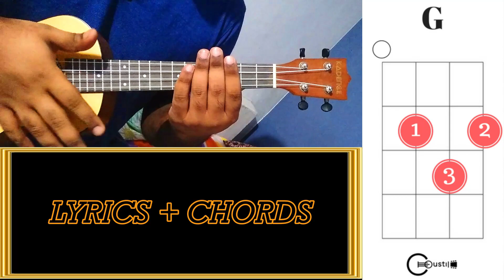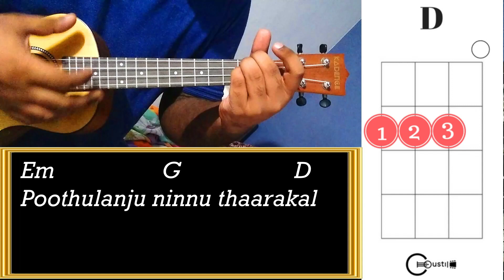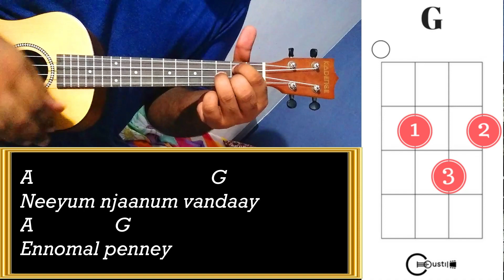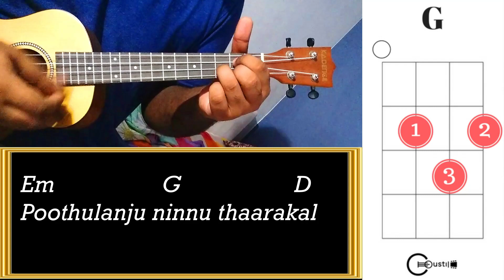Pottu Thotta Pournami - Ukulele Tutorial |Hridayam |Hesham |Sachin |Megha - Alen Jojan chords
This is the Ukulele tutorial of Pottu Thotta Pournami from the movie HRIDAYAM. I hope you like it :) ALWAYS  ENSURE THE BASIC TUNING OF UKULELE - A-E-C-G

INTRO : 0:00
SONG PREVIEW : 0:37
CHORDS : 1:41
STRUMMING : 2:54
PLAY ALONG : 6:08
SUBSCRIBER's ZONE : 9:43
OUTRO : 10:48

• Ukuleles You can Consider Buying ( PS : Please check the latest reviews ) :

1) SOPRANO UKULELE RANGE Rs.650 to Rs.7000

• Kadence Soprano with Bag (Rs. 2,999)
• Martin Smith Soprano (Rs.1,349)
• Juarez JRZ21UK 21" Soprano (Rs. 1,990)
• Vault Soprano With Bag (Rs. 3,109)
• Vault Sopranol With Bag (Rs.2,499)
• Kala Soprano Ukulele (Rs. 6,965)
• Zabel Soprano Ukulele (Rs. 1,999)
• Hertz UKULELE EQ(26") WITH LED-TUNING (Rs. 6,500)
• ClassicWood Ukulele (Rs.666)
• Zabel Soprano Ukulele & Tuner (Rs. 2,199)
• Kadence Soprano Ukulele (Rs. 3,399)
• Zabel Soprano & Tuner (Rs. 2,199)
• Zabel Soprano Ukulele (Rs. 2,499)
• Kala Soprano Ukulele (Rs. 6,332)
• Arctic Soprano with Bag & String (Rs. 2,799)
• Hape Ukulele Red for Kids (Rs. 2,300)
• Jaynil Ukulele Children's (Rs. 649)
• Kadence Soprano Ukulele (Rs. 3,299)
• Ibanez UKS10 Ukulele (Rs. 6,176)

1) CONCERT UKULELE RANGE Rs.1999 to Rs.9000

• Kadence Ukulele 23" Concert Size ₹1,798.00
• Kadence 23" Concert (Rs. 1,999)
• Kadence 24" Concert Ukulele (Rs. 3,699)
• Kadence Concert 24 inch (Rs. 3,504)
• Kadence Ukulele Black (Rs.3,500)
• Kadence Concert 24" (Eq) With Tuner (Rs. 5,634)
• Kala Starter Kit ukulele (Rs. 6,271)
• HRB MUSICAL Concert (Rs. 3,499)
• Blueberry Concert 24" With Bag (Rs. 2,989)
• Kala Concert Ukulele (Rs. 4,175)
• ELECTROPRIME Ukulele Bag Concert 23 Inch (Rs. 3,012)
• Zabel 23inch Ukulele with Bag (Rs. 2,999)
• Kadence Concert Ukulele (Rs. 5,300)
• Kadence 24" Ukulele & EQ (Rs. 8,745)
• Hertz HZA-UKULELE EQ (24") (Rs. 5,800)
• Hertz HZA UKULELE EQ (26") WITH TUNING (Rs. 6,500)
• Kadence Ukulele 24 inch with EQ (Brown) (Rs. 8,434)
• Kadence Concert Ukulele with EQ (Rs. 5,499) mine
• Pulse Concert Ukulele 24 " with cover (Rs. 4,695)

1) TENOR UKULELE RANGE from Rs.8700

• Kadence 24" Ukulele Black with EQ (Rs. 8,745)
• Kadence Ukulele 24" with EQ (Rs. 9,999)
• ELECT 26" Tenor Ukulele (Rs. 9,472)